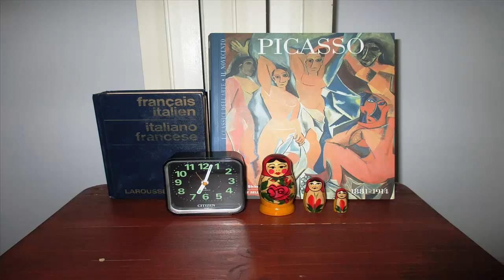MIKIPEDIA - Official Intro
Benvenuti su MIKIPEDIA, l'enciclopedia a portata di mano !!! Questa sarà la sigla che accompagnerà ogni singolo episodio !!! Vi piace ?

Potete seguirmi su Instagram : spidermike1991_official

Le immagini, i formati audio e i video appartengono di diritto agli aventi.

MUSICHE
Intro : Siine feat. Frank Moody - C'est la vie